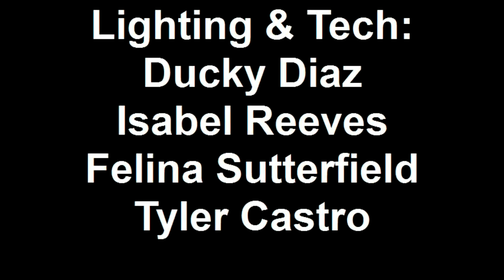AGHS New play festival 2011 (Bows and Awards)